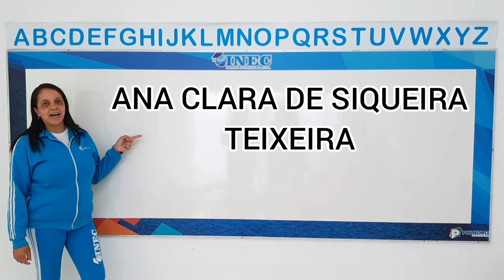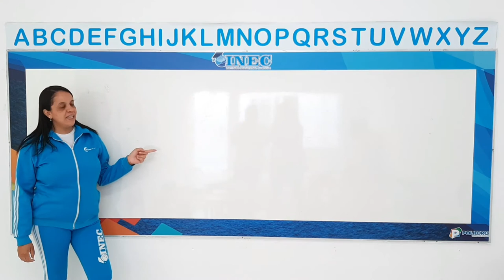2° Chamadinha Prof Maria Manhã